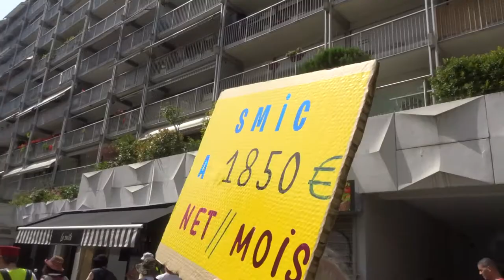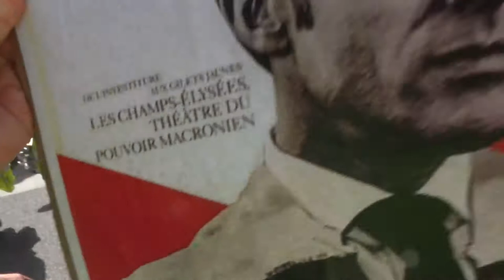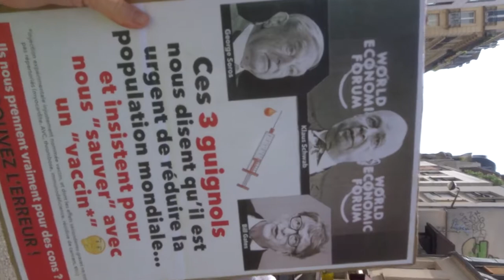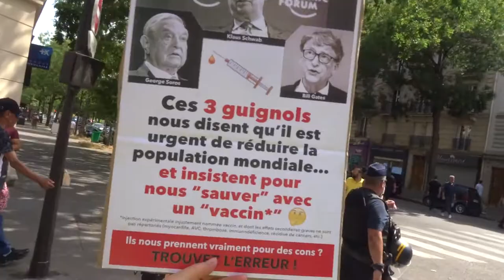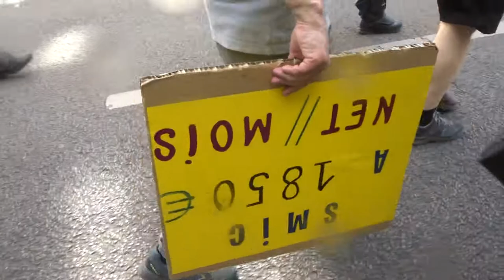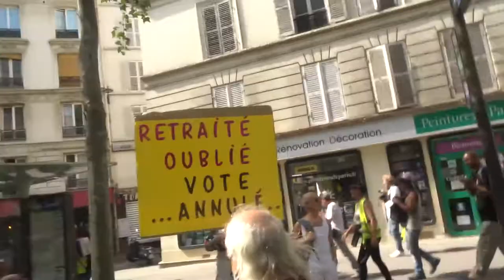2022 Vincennes no.2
18 juin 2022 contre l'obligation vaccinale Marche des GJ Paris Vincennes Place Pierre Sémard 75012 vers Place Valhubert Gare Austerlitz 75013
+ 18juin 2022 organisateurs Unité Gilets Jaunes, Olivier G, Jocelyne J, Philippe C, Valentin P.